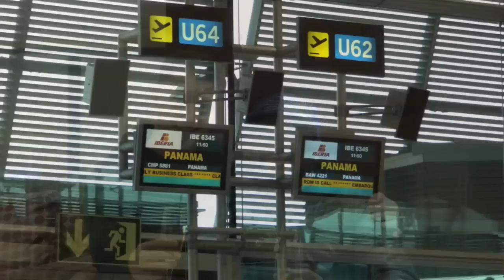Steve and Luis en Panamá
I thought a movie would be more fun than photos. Here´s the highlights of our trip.